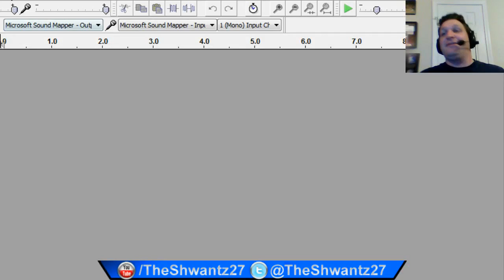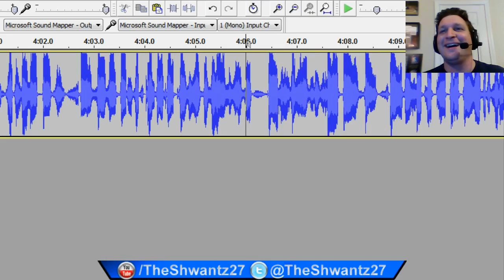Commentary Bloopers #3: Terrible Teammates on Kowloon [Black Ops]